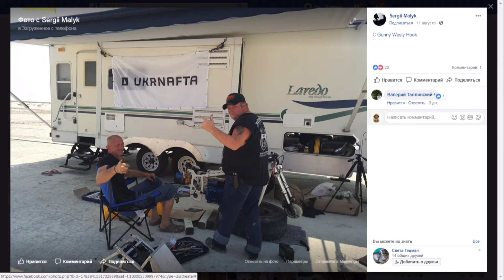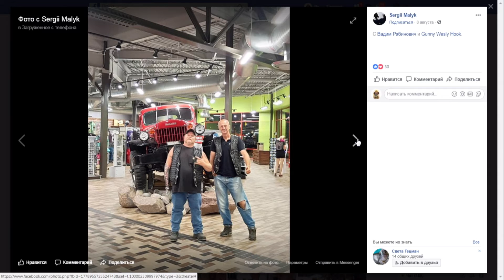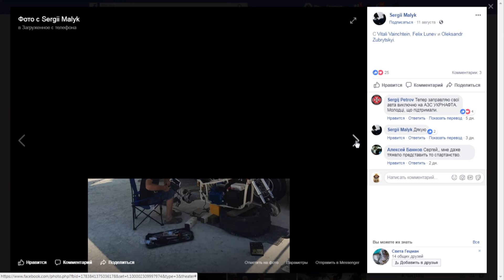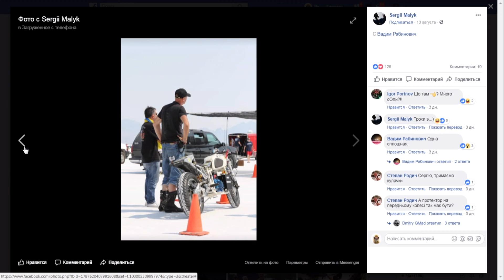На прямому зв'язку Сергій Малик - рекордсмен Книги рекордів Гіннесса